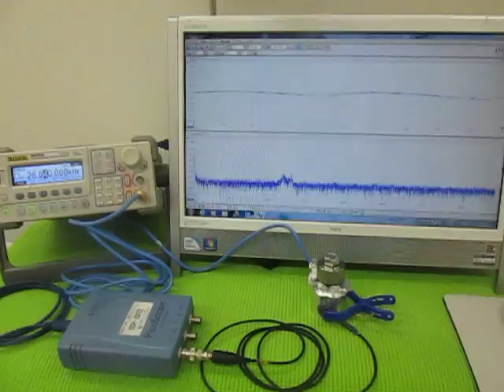超音波（発振制御）プローブ （超音波システム研究所 ultrasonic-labo）